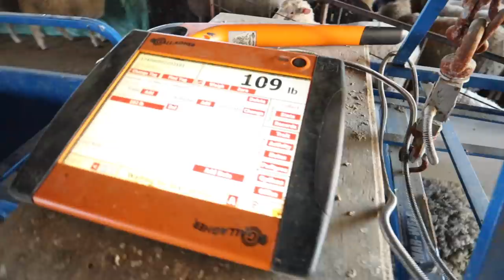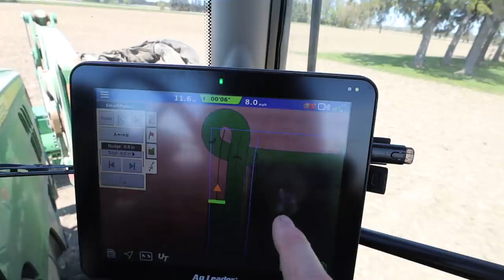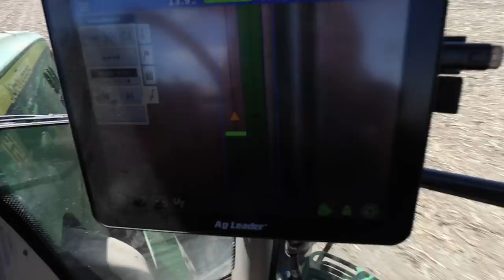I was dreading today... | MILES MOVED OUT😬 | Vlog 449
Another week of double duty!
We finally started planting soybeans, which means all hands on deck... but some sheep farming was still on the to-do list!

In the barns, I weighed some market lambs and was surprised at how many were once again ready!
And while I have Carissa this week, I decided to wean Miles, and move him and his friends as well as the bottle babies over to the other barn...
A job I've been dreading.
Not because Miles isn't ready...
But because I'll be testing this new system on a day that is my least favourite.
FINGERS CROSSED!

Mail:
N0M 1X0